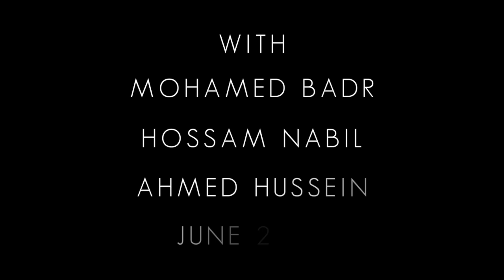MOHAMED BADR, HOSSAM NABIL, & AHMED HUSSEIN - ENIGMA'S INTERIOR DESIGN COVER SHOOT JUNE 2020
Our June edition is our coveted annual Interiors Issue, where we bring you the hottest interior designers, architects, furniture brands and stores;  everything  you need to  make your home truly stylish,  modern and  comfortable. And for the first time our very special cover story features 3 of Egypt's top Architects and Interior Designers:  Mohamed Badr, Hossam Nabil and Ahmed Hussein. With unprecedented approaches and fresh perspectives, these men have made a name for themselves as go-to wizards of interiors and home design.  This issue also includes our fabulous Furntiture Guide and lots of fun features that are not to be missed! Summer is officially here, so enjoy

Photography: Khaled Fadda @khaledfadda
Cover Design: Ehab Magdy @ehab_william24
Cover Story: Ezz Al Turkey